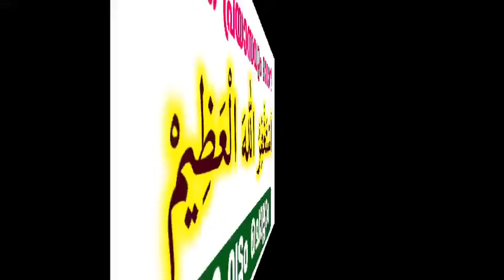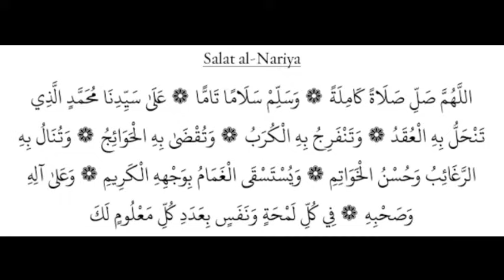Safar 12 Dikr Dua Majlis |സഫർ 12 ദിക്ർ ദുഅ മജ്‌ലിസ്